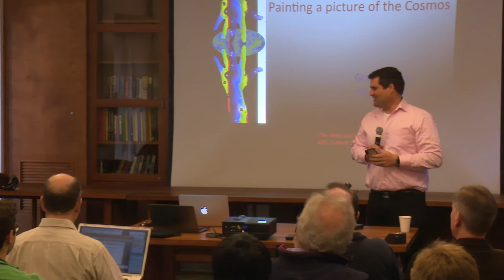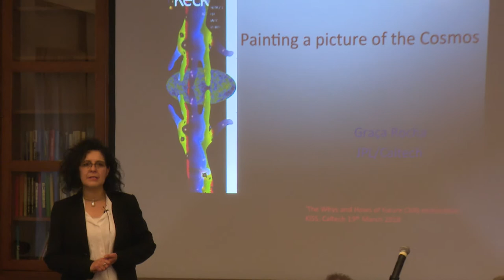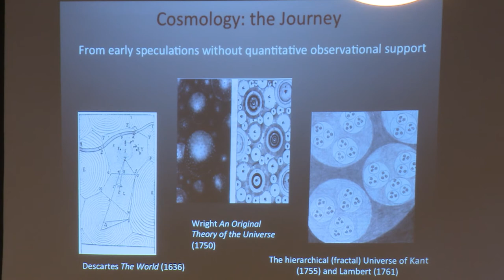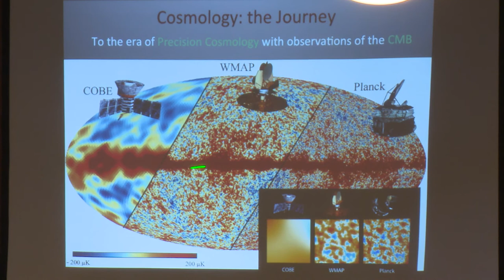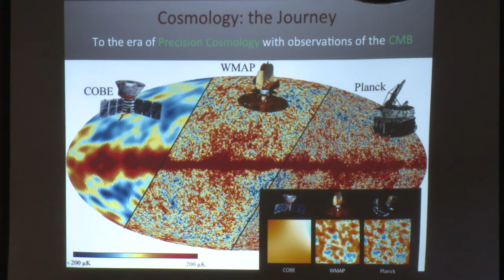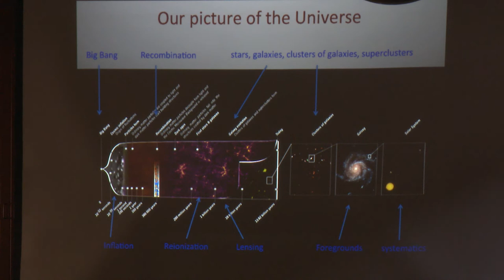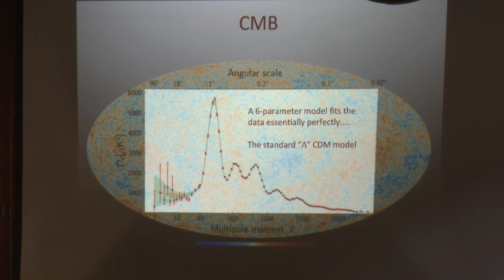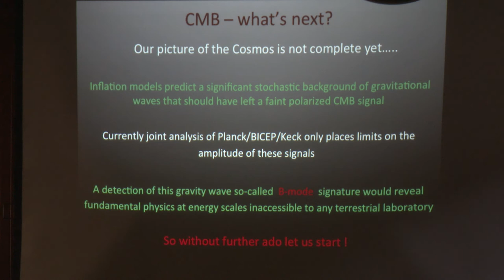Painting a Picture of the Cosmos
Watch Graca Rocha from JPL/Caltech present her talk on the future cosmic microwave background (CMB) exploration at the Keck Institute for Space Studies short course "The Whys and Hows of Future Cosmic Microwave Background (CMB) Exploration" on March 19, 2018.